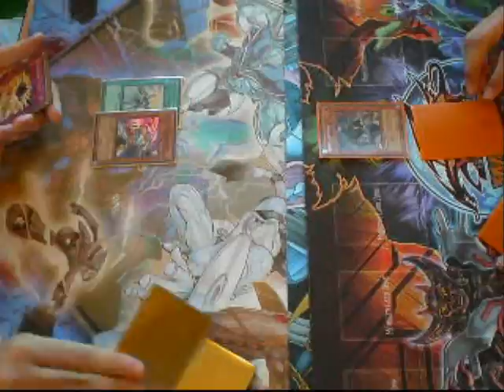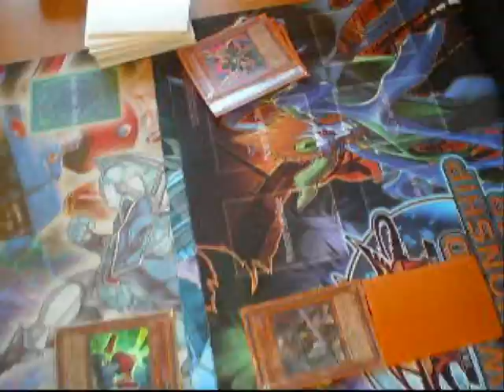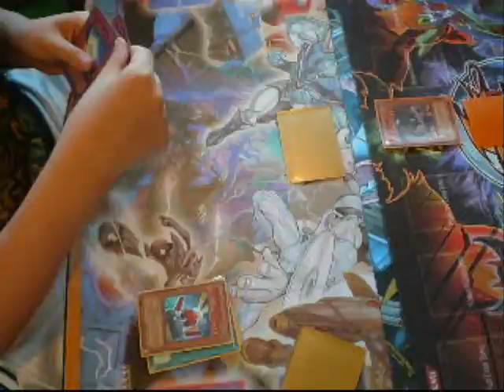INFERNITIES VS LIGHTSWORN GAME 2.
some fun at Micky d's